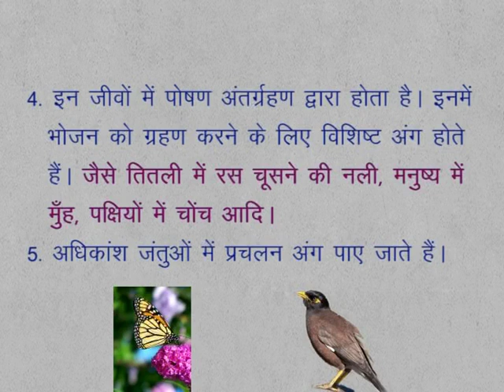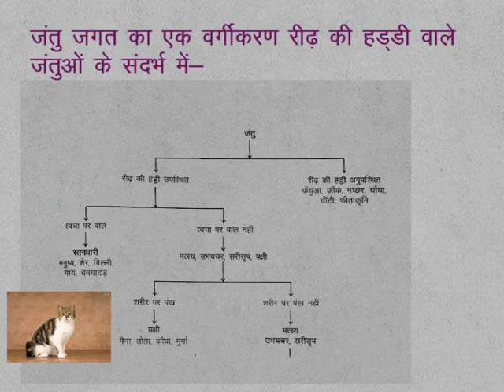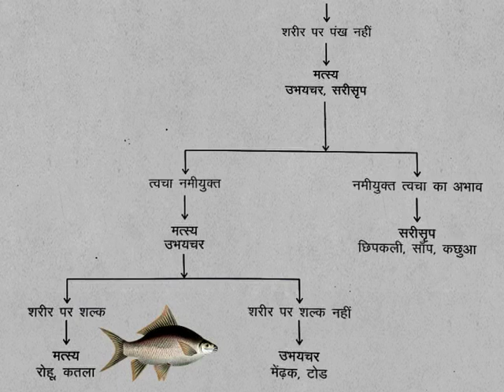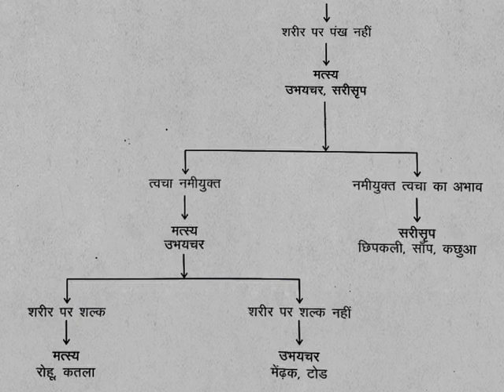CLASS 9th | CHAPTER 1| BIODIVERSITY AND CLASSIFICATION | 1.4.5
CLASS 9th | CHAPTER 1| BIODIVERSITY AND CLASSIFICATION | 1.4.5 | Kingdom Animalia |